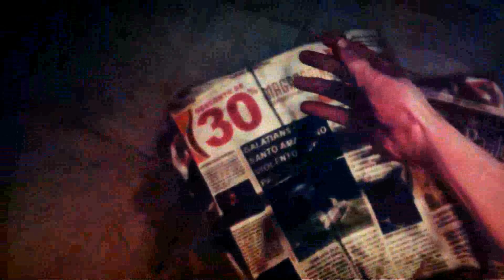Max Payne 3 GamePlay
max payne on the xbox 360 iam playing on hard showing how to get achievements and more ep6